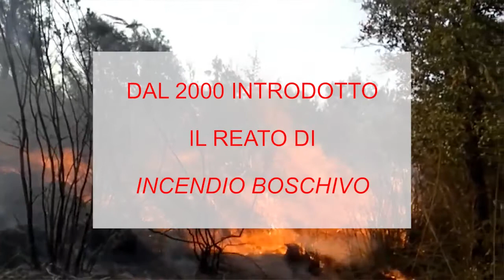D'estate è "naturale" che i boschi brucino? Alessandra Capobianchi e Claudio Caterino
Luoghi comuni vs informazione statistica

D'estate è "naturale" che i boschi brucino?

Ne parlano Alessandra Capobianchi e Claudio Caterino, Istat, Direzione centrale per le statistiche demografiche e del censimento della popolazione.